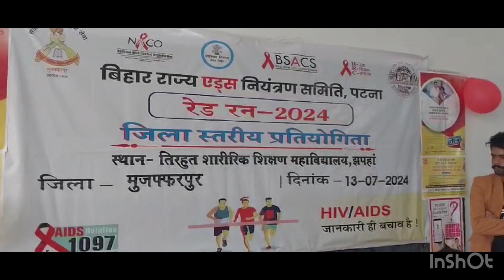Red Ribbon Marathon in Tirhut College of Physical Education Muzaffarpur@OmgBihari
in this video see highlights of District level Red Ribbon Marathon was organised in Tirhut College of Physical Education in which Vishal Kumar Jha of Rameshwar Singh College became the winners in the boys category and Ranju Kumari of Rameshwar Singh College became the winners in the girls category.